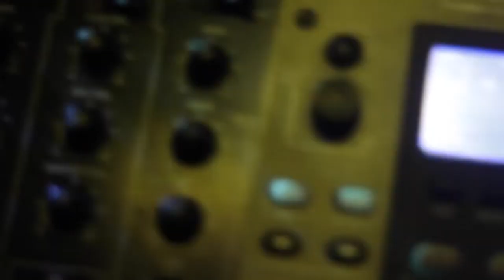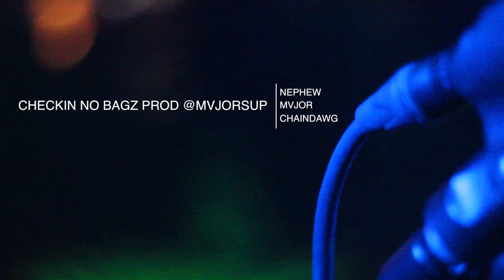360 SQUAD RELEASE AND KATIE GOT BANDZ SHOW I Latin King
360 SQUAD RELEASE AND KATIE GOT BANDZ SHOW I Latin King